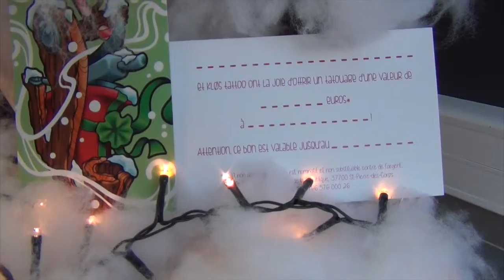Jingle Bell Rock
klØs vous souhaite des joyeuses fêtes d'année !

klØs, 43 bis avenue de la république, 37700 Saint-Pierre-des-Corps